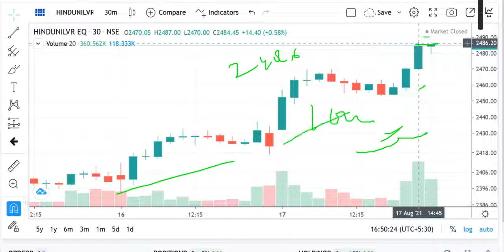Prediction, HINDUSTAN UNILEVER Share Review, HINDUSTAN UNILEVER Share Price Today, HINDUSTAN